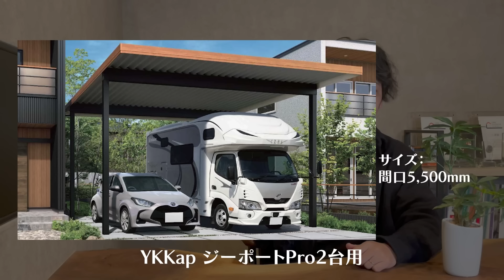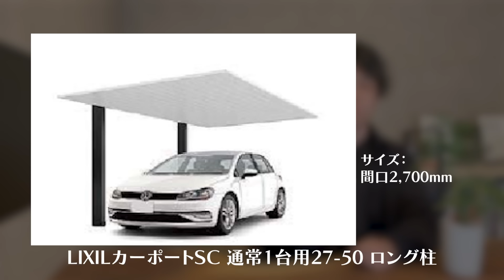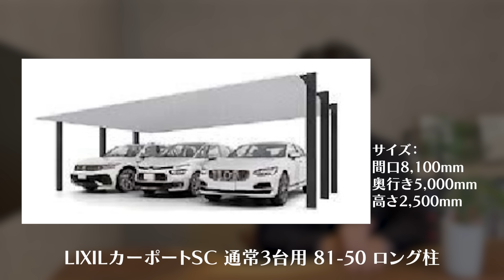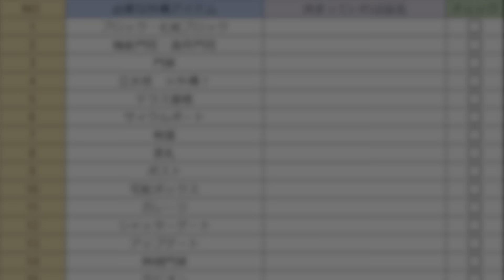【永久保存】カーポートについて後悔したくない人はコレを見てください！メーカー別オススメカーポート紹介【コスパ最強はコレ】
LINEでは遠方者の方向けの個別相談のご案内や有益な情報を随時更新していますので
友達になっておいて下さい🐥

🏆外構業者の方LINE登録者限定でプレゼント🏆
🎁外構独立ロードマップ

💎全国FC加盟店募集
💎外構業者、勉強会参加希望の方
💎集客にお困りの方

1991年　愛知県名古屋市生まれ。